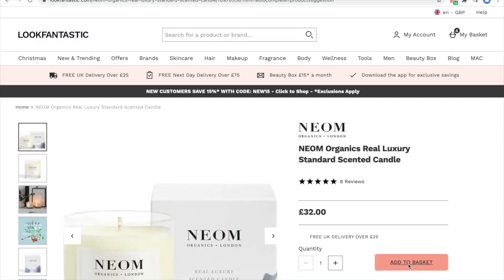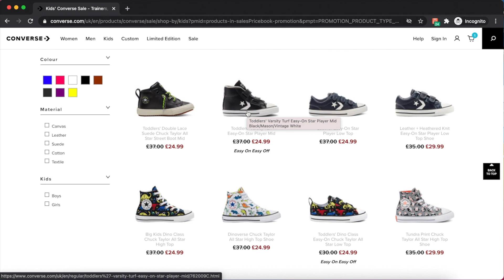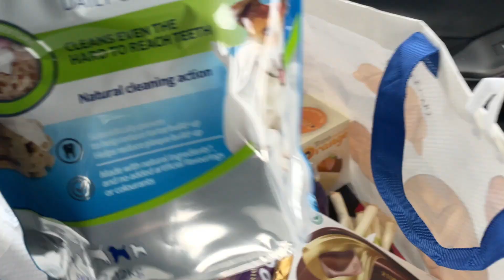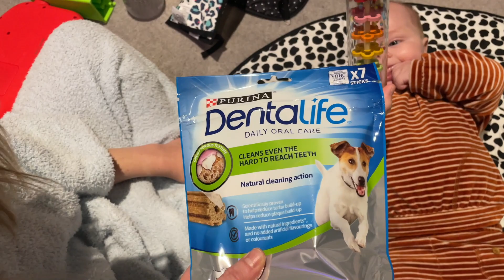WE'RE MOVING HOUSE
Well who thought this was going to happen? NOT US! This is madness! And don't forget to get Pouch for FREE and start saving money today!

Fun fact: can't wait to put Rosie in a box and ship her somewhere internationally.